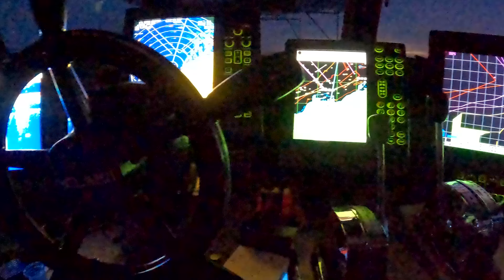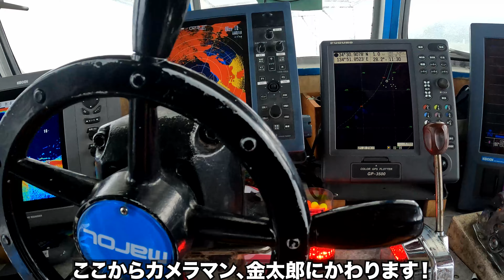アジを泳がせたら釣れすぎました‼︎【淡路島 釣り船くにうみ丸】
【淡路島 釣り船くにうみ丸】
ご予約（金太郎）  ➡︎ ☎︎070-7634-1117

【アルバイト募集中】
（内容）遊漁船中乗り/YouTube編集者

【淡路島 釣り船三幸丸 】
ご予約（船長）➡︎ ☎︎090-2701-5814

【メインチャンネルの登録はこちらから⬇︎】

トラブルが生じる可能性がある為、返答を差し控えさせて頂きます！